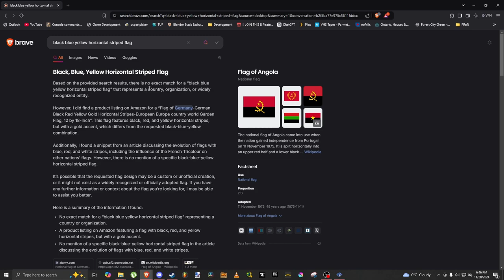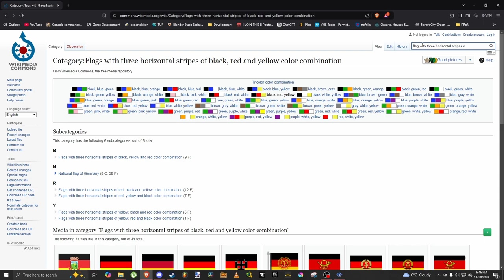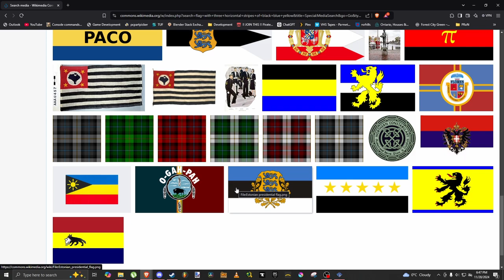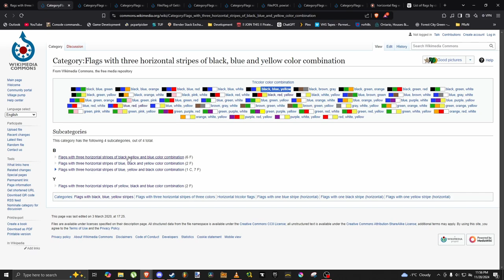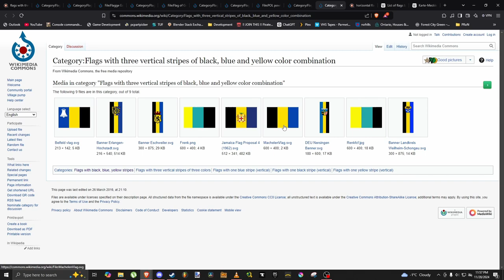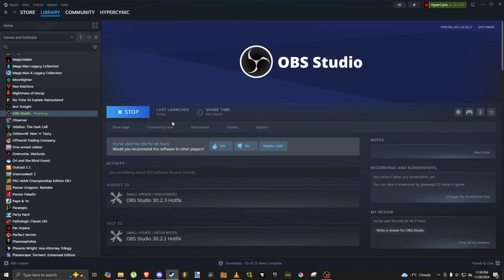Shadow of Destiny (Part1) - An Early PS2 Hidden Gem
Right off the bat I for some reason say PS1 when I meant PS2... my brain is broken. I did it in the SH1 video as well where I called the Cafe 5 to 1 when it's 5 to 2.

However, this game was one of the first games I played for PS2 back when it came out and I have always remembered it fondly. Hopefully you'll find it interesting too!